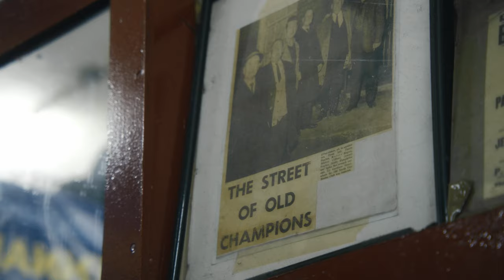EMMET BRENNAN : NO REGRETS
A short film with boxer Emmet Brennan, as he moves from amateur to pro. Starting with the heartbreak of his Olympics, Emmet speaks about how he was always made for the professional game, as he keeps training towards his first fight in Belfast on July 1st. “I’ve been filming with him since January, and I’ve just been so impressed by his dedication to his goal” says director Dave Tynan. The piece is towards a longer form film as Brennan’s fights do happen; for now it’s a reminder of his mental strength and commitment, as he trains around town, particularly in Dublin Docklands Boxing Club with coaches Jimmy Halpin and Phillip Keogh, and spars with Robert Burke.

Cinematography: Keith Pendred & JJ Rolfe
Sound: David Laird
Edit: Michael Donnelly
Grade: Donal O'Kane
Music Mix: Eduardo Prado
Mix & Sound Design: Antonio O'Dwyer